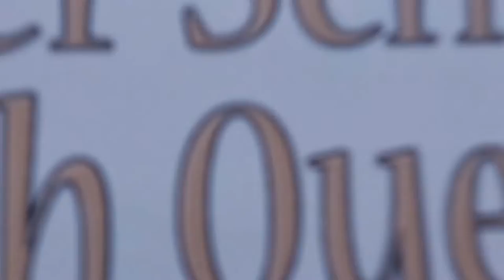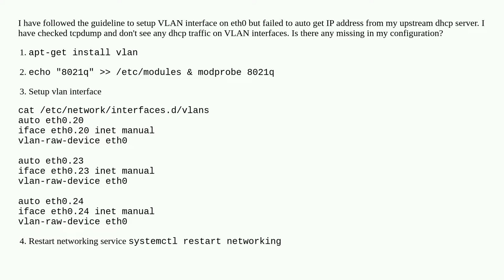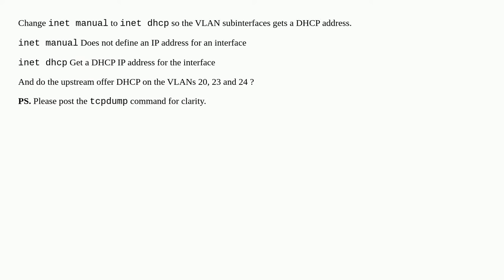Raspberry Pi 3 VLAN interface DHCP client issue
A special thanks goes out to the community

  dhcp pi-3 raspberry-pi-os networking